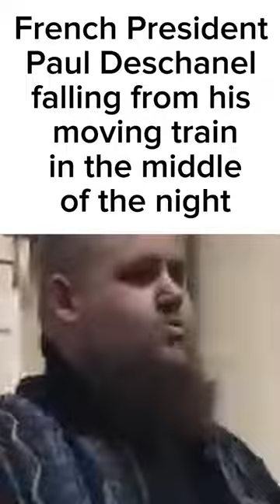Paul Deschanel is only human after all